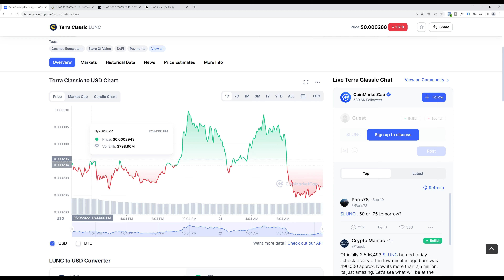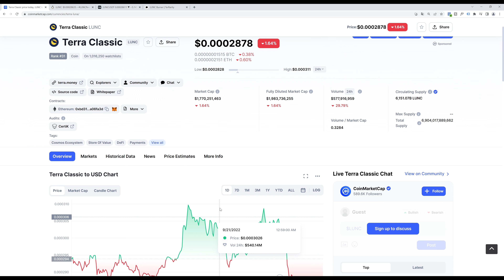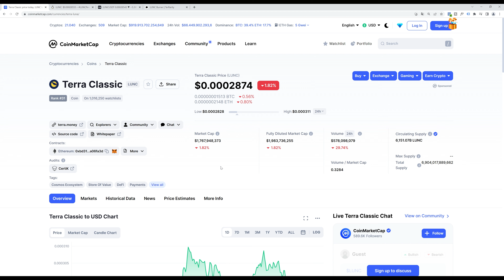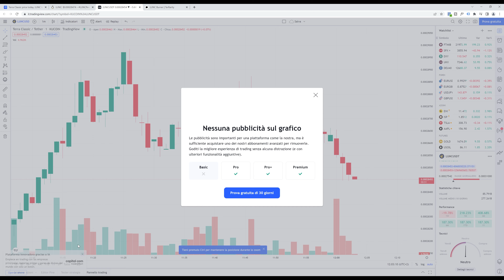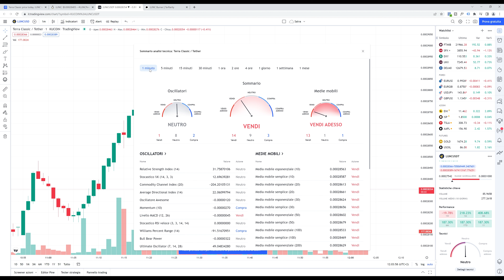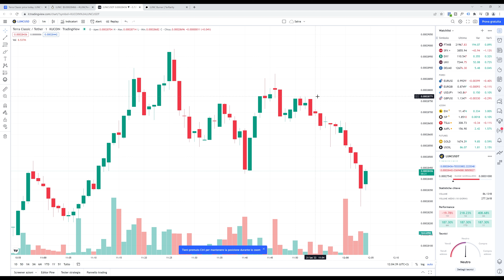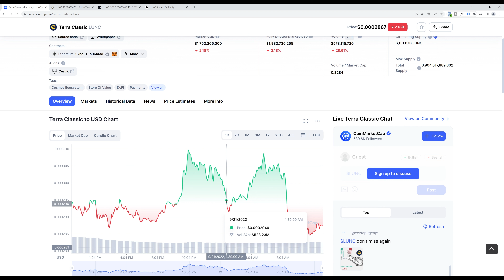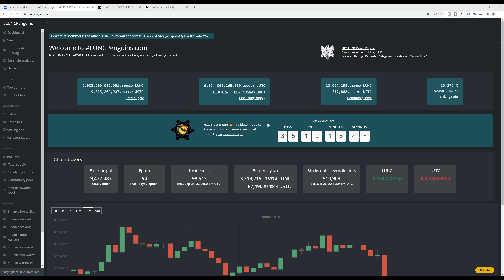È UFFICIALE! Terra Luna Classic ha implementato la TAX BURN dell'1.2% | 4 milioni di LUNC bruciati